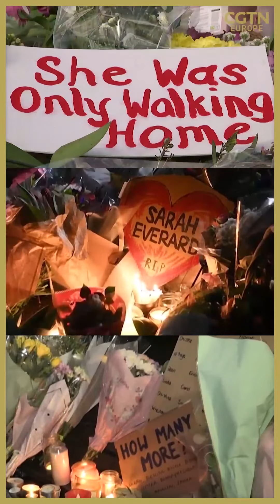Police arrest mourners at Sarah Everard vigil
“They think that they have the right to dictate how we mourn and how we react.”

Hundreds of mourners gathered to honor murder victim Sarah Everard at London’s Clapham Common, close to where she disappeared – but the peaceful vigil became a protest when police officers started dragging people away to disperse the crowd.

A protest launched by the feminist direct action group Sisters Uncut is expected to take place at the Metropolitan Police’s Scotland Yard HQ in London, at 4 p.m. GMT on Sunday.